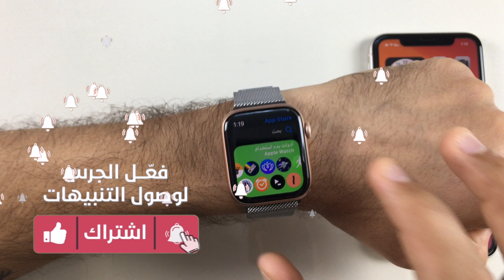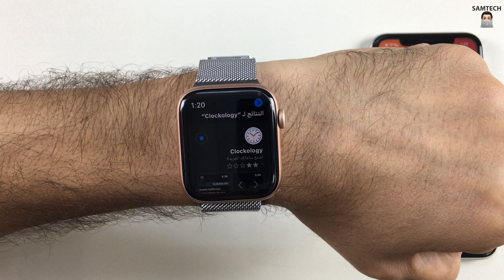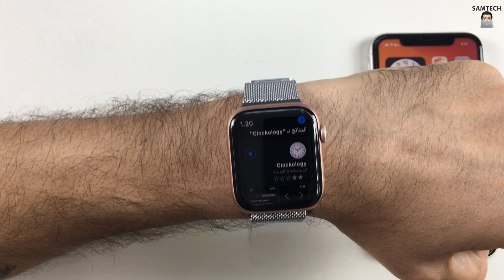طريقة البحث و حل مشاكل تحميل التطبيقات لساعة آبل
ــــــــــــــــــــــــــــــــــــــــــــــــــــــــــــــــــــــــــــــــــــــــــــــــــــــــــ
ـــــــــــــــــــــــــــــــــــــــــــــــــــــــــــــــــــــــــــــــــــــــــــــــــــــــــــ
وسائل التواصل الاجتماعي:
ـــــــــــــــــــــــــــــــــــــــــــــــــــــــــــــــــــــــــــــــــــــــــــــــــــــــــ
مختارات من القناة :